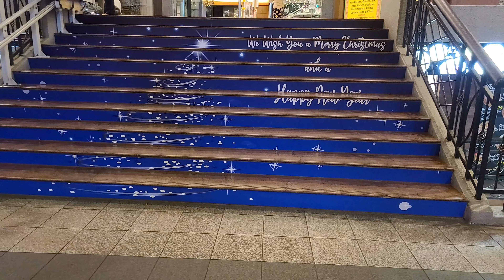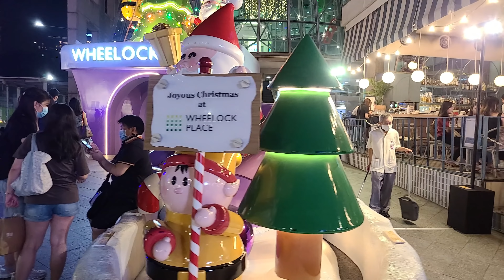Singapore Orchard Road Christmas Lights 2021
This weekend we visited Orchard Road to check out this year's amazing Christmas light display!